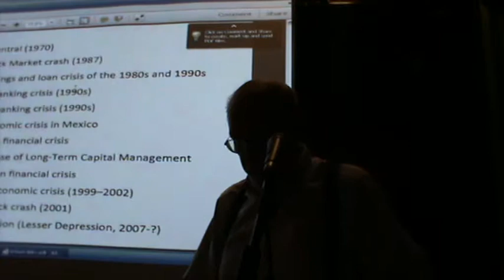Part 2 of Fred Magdoff's talk on the financial crisis to the Greaves School Dublin October 2011.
Part 2. of Fred Magdoff of Monthly Review delivering a talk on the financial crisis at the Desmond Greaves School in Dublin October 2011. .